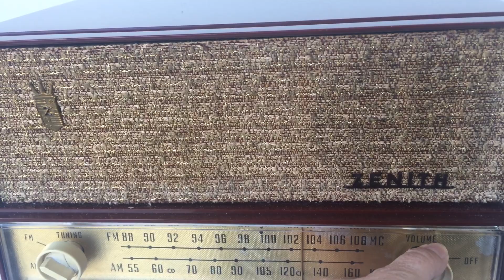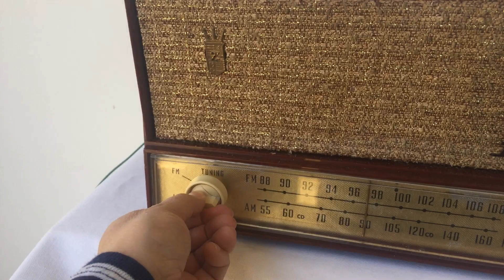Wine Red Vintage 1958 Zenith A724R AM/FM Tube Radio A True Sound Blaster!